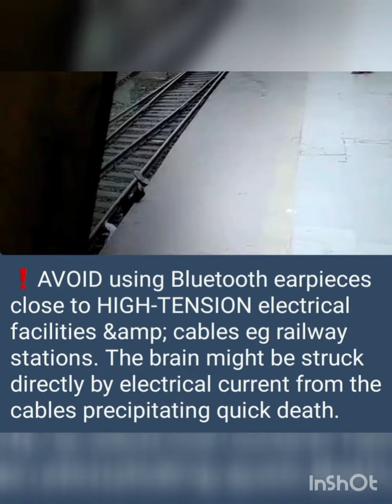SEE HOW A MAN DIED IN ONE SECOND. WATCH OUT ⚡⚡😭😭💔💔